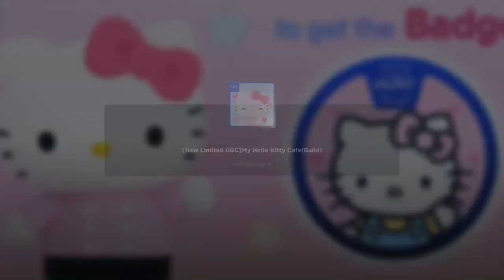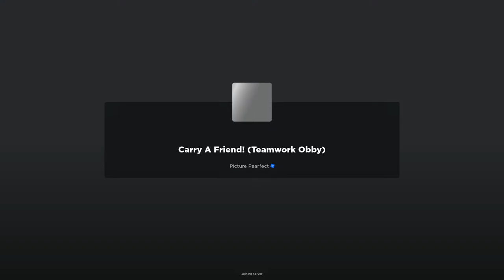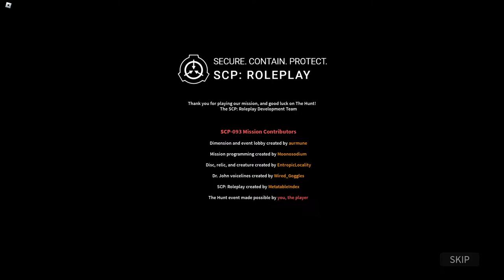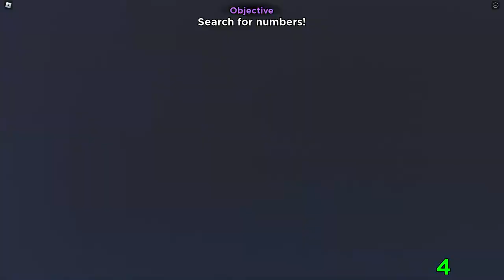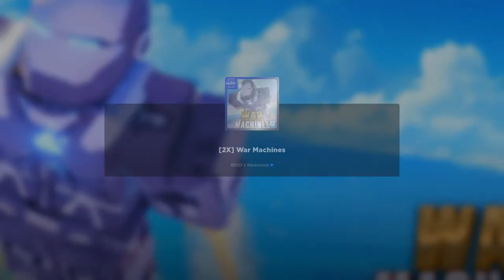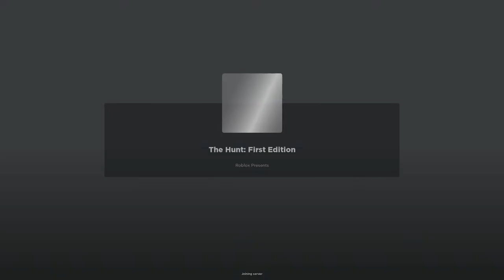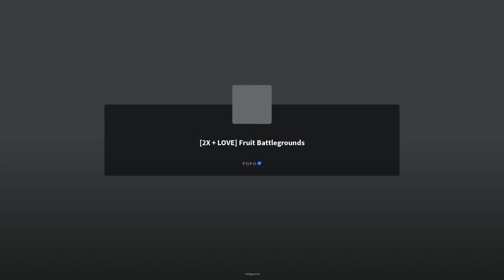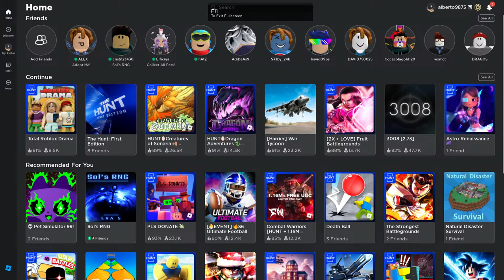ULTIMA ZI! VANATOAREA CONTINUA! ROBLOX THE HUNT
🔵Profil Epic Games:
REN2142
🔵Profil Roblox